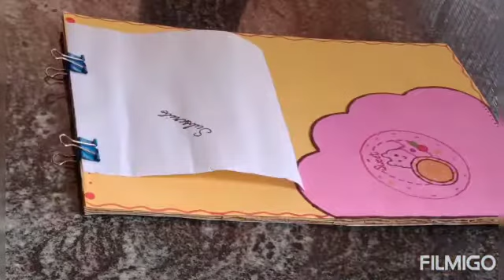DIY Exam pad // Homemade writing pad / How to make your own clipboard at home.